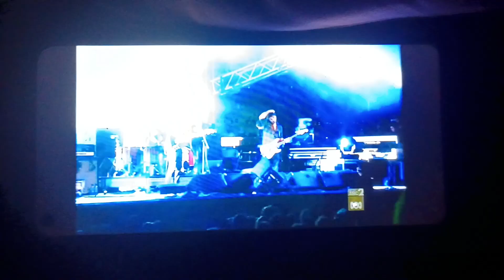Silverchair - Reflections Of The Sounds (Live At Cowra One Night Stand 2007)